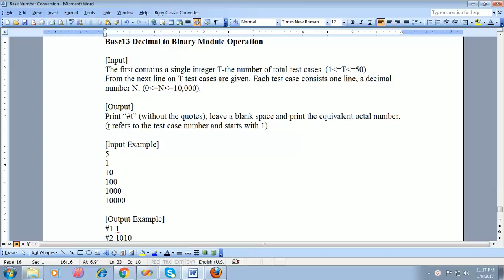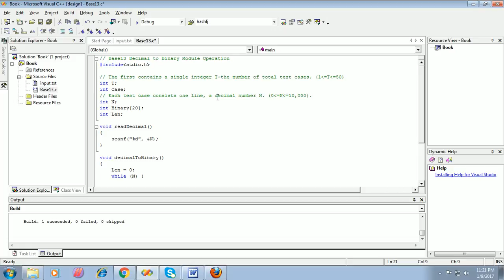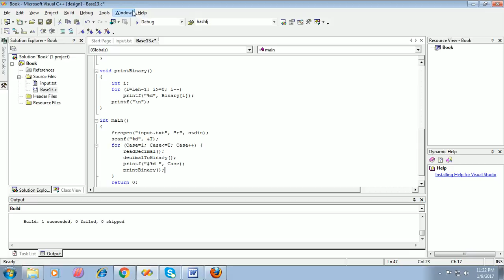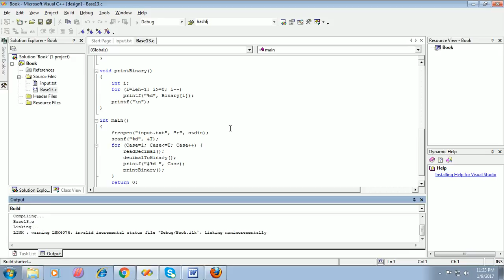Base13 Decimal to Binary Module Operation